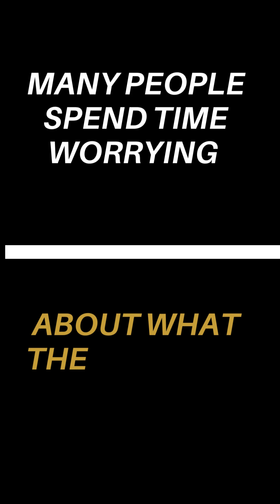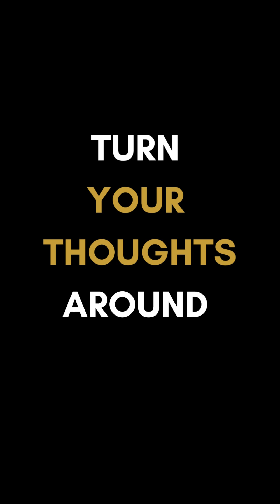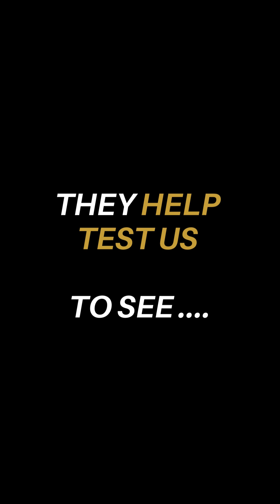3 TIPS TO HELP YOU WHEN YOU WORRY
This video is for dealing with rejection and worry. Who need wise words of encouragement and support when then suffer from anxious and self doubt. . Enjoy!!

Song Name: Pandemia
ALL INFORMATION PROVIDED NOTICE. I am not a therapist and do not provide therapy. Please consult a professional for further counselling if required.